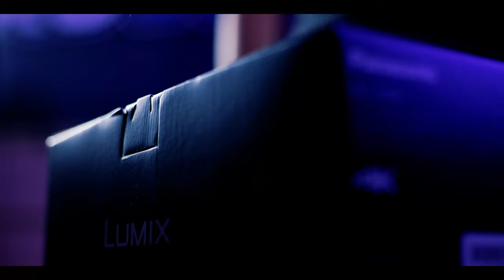ORA SI CREA IN GRANDE 😈 - UNBOXING LUMIX S5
Panasonic Lumix S5
SD Card
Ragazzi finalmente dopo veramente tantissimo tempo sono riuscito a fare un passo che aspettavo da veramente tantissimi anni. sono riuscito a fare l'acquisto che mi permetterà di andare oltre, di fare quel passo che prima a causa di attrezzatura limitata non potevo fare.
Ma adesso non ho piu scuse, gli unici limiti sono tempo e creatività.
Ecco a voi la mia nuovissima Panasonic Lumix S5!
Link Utili:
Hardware PC:
- Case PC